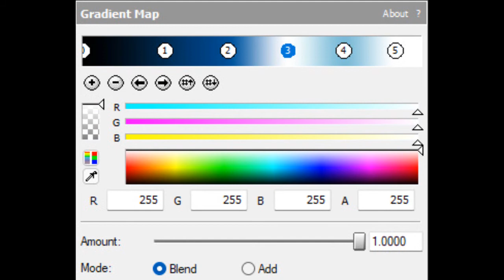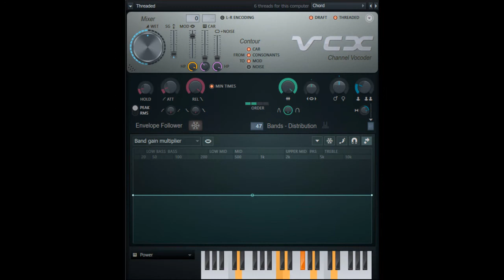How To Make GalaxyDEATHPactAgainVocodex